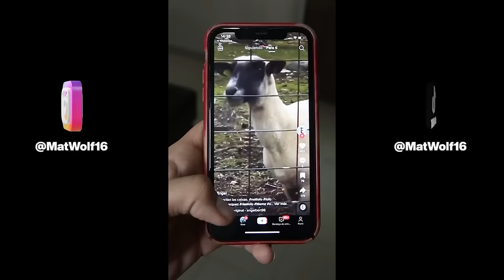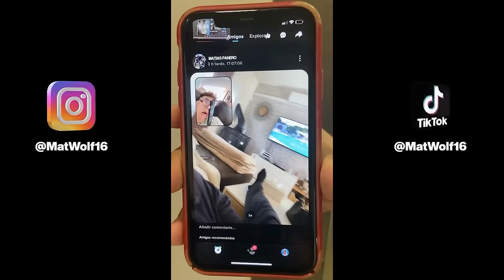Los TikTok más Graciosos 2023🤣| Recopilación Tiktok🤣😂 @MatWolf16. #19